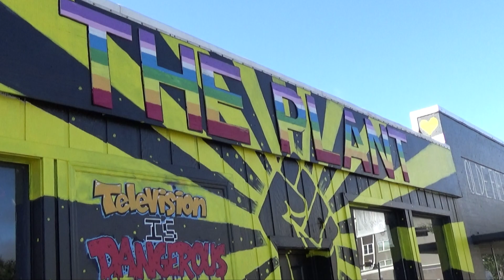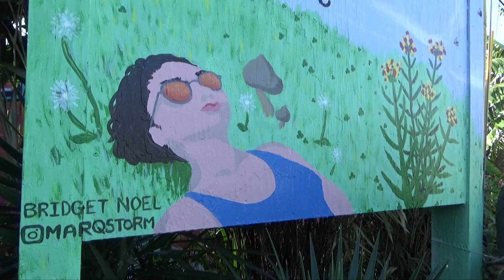Collab Mural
Here is a time-lapse of my first mural ever!🎉 This was a collaboration between myself and another artist that goes by the name Bridget Noel. I had so much fun being able to curate this work of art. Expect another mural from me soon, I am currently working on another piece! I have a lot to learn for the next one, but none the less I know it's going to come out great.

Get into contact with The Plant here
Phone#:
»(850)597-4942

If you enjoy my videos and would like to see more, please consider donating to
or
Ca$hApp: $marqer

**All donors will receive a shout-out at the begining of my next video.**